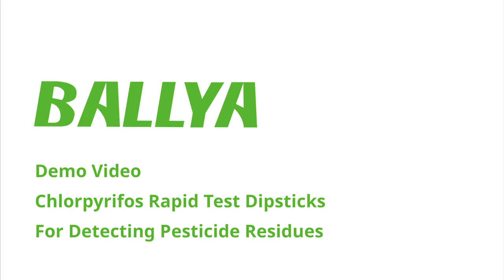BALLYA Chlorpyrifos Test - Detection of Chlorpyrifos in Mushroom - BALLYA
The BALLYA Chlorpyrifos Test is based on the Colloidal gold immunochromatography to detect the Chlorpyrifos residues in agricultural products.